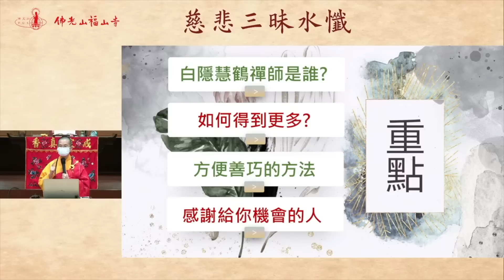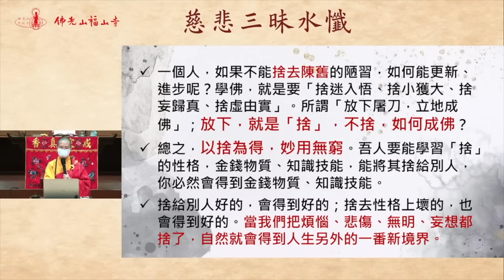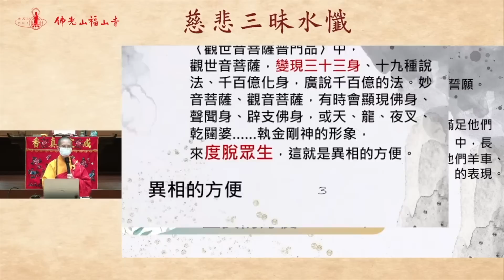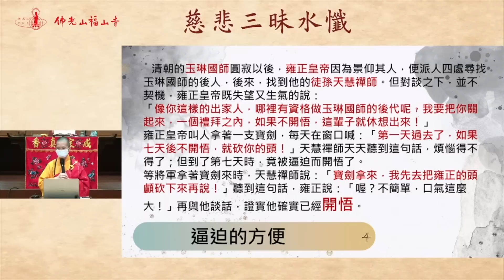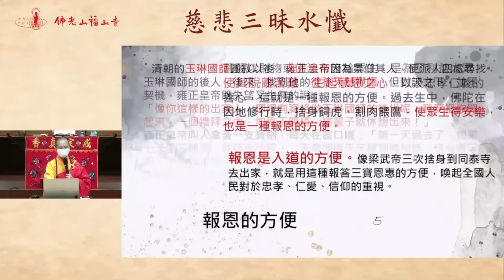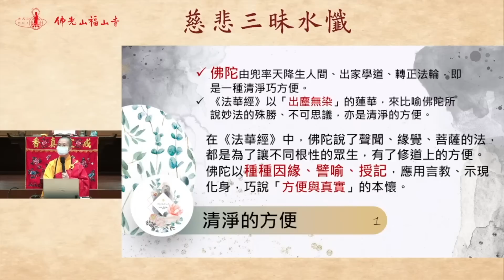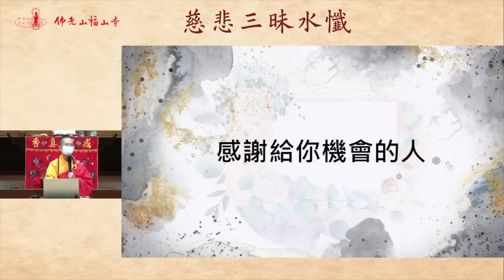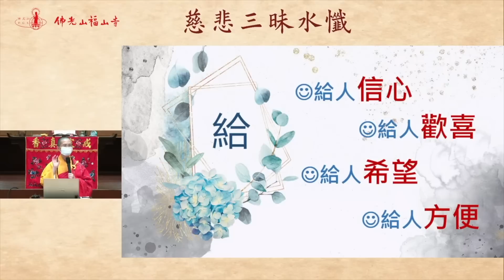什麼都賣，什麼都不奇怪。佛號竟然也可以賣？｜佛光山福山寺住持妙宥法師開示｜11 賣佛號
什麼都賣，什麼都不奇怪👀 佛號竟然也可以賣❓
⚡️每月單數週週三晚間７點更新一集（每月２集）
2022/05/21 福山寺慈悲三昧水懺法會｜佛光山福山寺住持妙宥法師開示

佛光山彰化福山寺
📍彰化縣彰化市福山街348號
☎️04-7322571